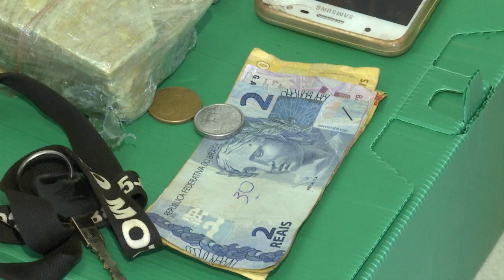Operação policial prende homem por tráfico de drogas